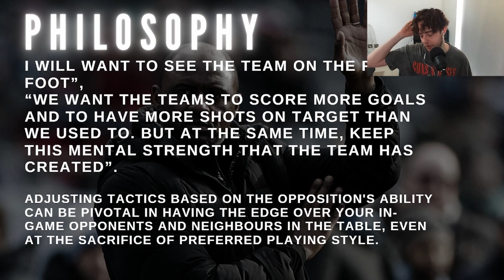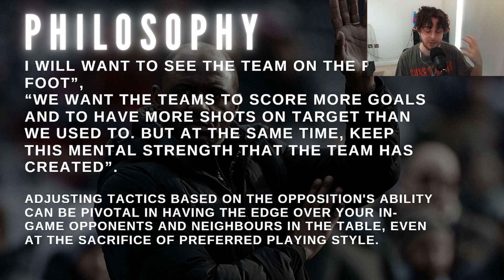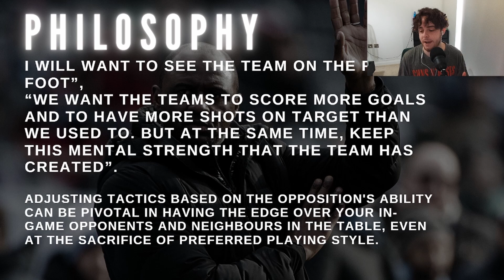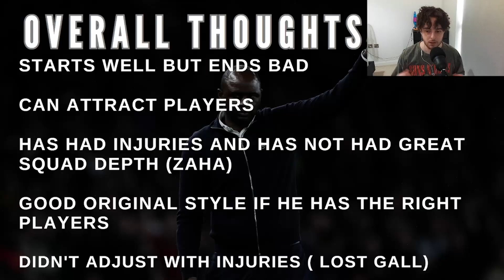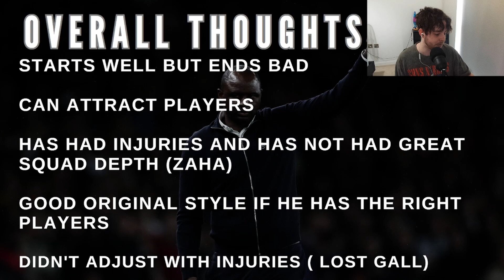Patrick Vieira SERIOUS option as NEW Leeds head Coach / TACTICAL BREAKDOWN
Tactical breakdown of Vieria -  FYI -  I based a lot of this on his time at Palace as that's where the most information is. Also there are some slight audio issues in parts of the video, which will be fixed, enjoy.

research from -

and